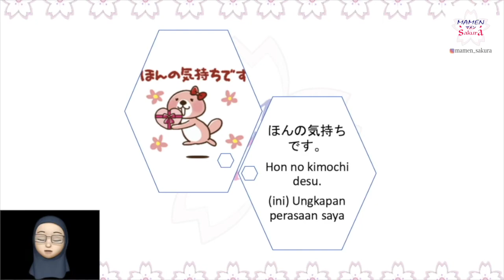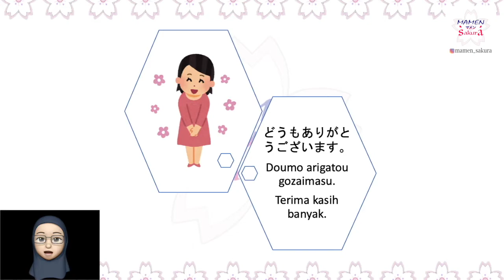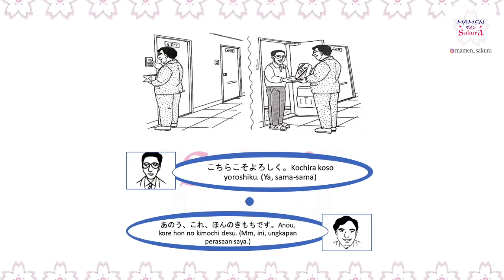PolaKalimatNihonggo : Pelajaran 2 Kaiwa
Selamat menonton Video dari kami, semoga dapat bermanfaat untuk mamen semua.

Dalam video ini Mamen Sakura melanjutkan pembahasan pelajaran pola kalimat bahasa jepang pelajaran kedua kaiwa atau percakapan.

Mamen Sakura mengucapkan terima kasih untuk semuanya yang sudah menonton video dan support channel ini.

Semoga kita semua selalu sehat dan dimudahkan rezeki nya.

Aamiin Yarabbal Aalamiin 🤲🏻🤲🏻

Terima Kasih.

©️MamenSakura